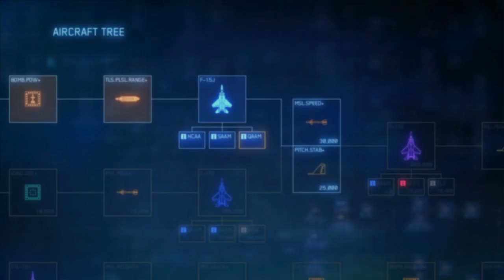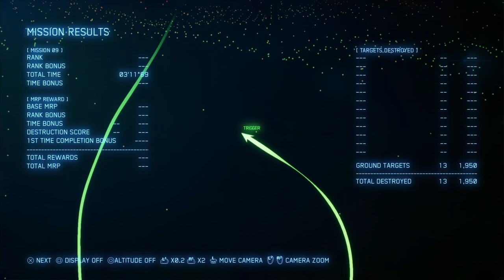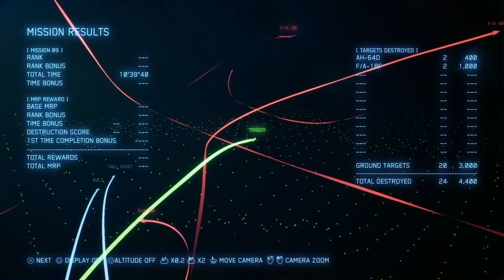Ace Combat 7 - Mission Nine - Faceless Soldier